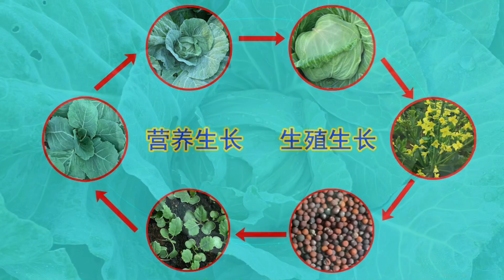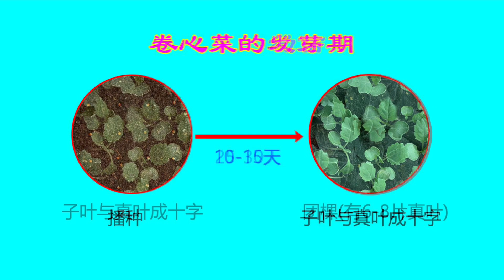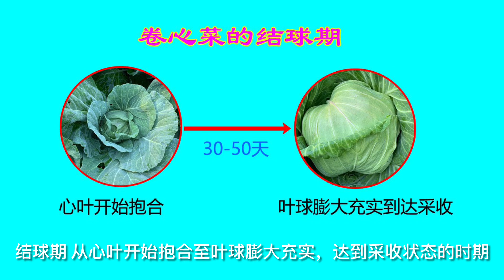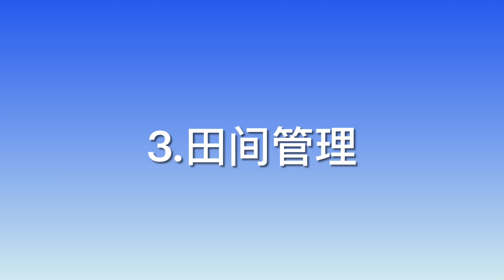王老师种菜：种春卷心菜获丰收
卷心菜因营养丰富，耐寒、抗病、适应性强等特点而被广泛栽种。今年我们种了20多棵春卷心菜，获得丰收。
本视频总结了卷心菜营养生长4个生长时期的划分和生长发育对光、温、水、肥等环境的要求。另外介绍春卷心菜育苗、移栽、浇水、施肥、治虫和釆收等栽培过程和操作技能。